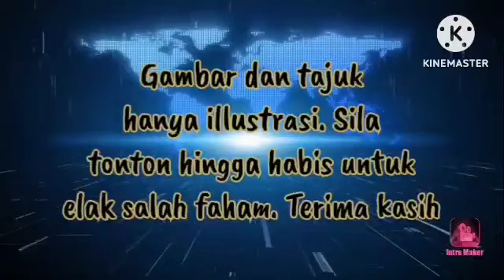PERANGI RASUAH DAN SALAH GUNA KUASA SEBAGAI RETORIK ANWAR UNTUK RAIH UNDI RAKYAT !!